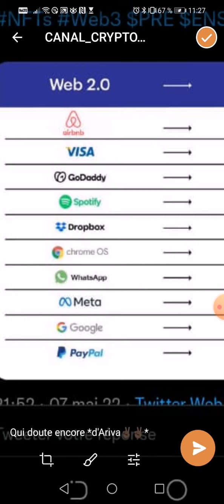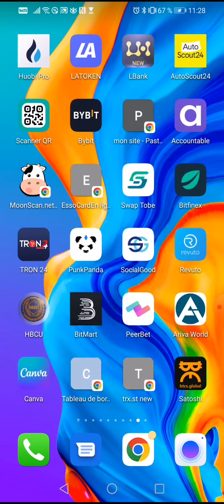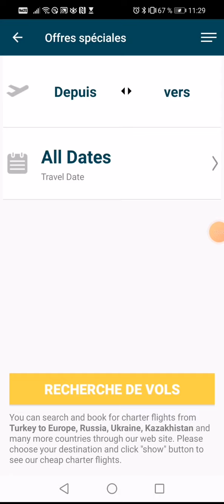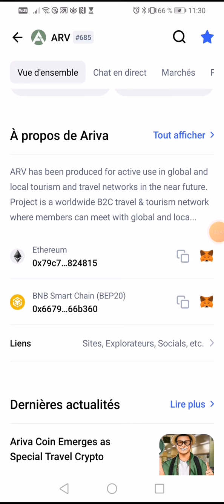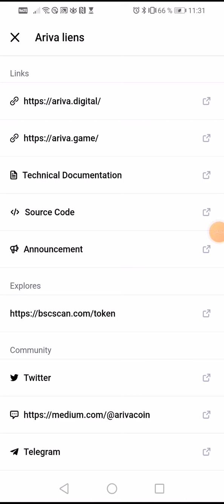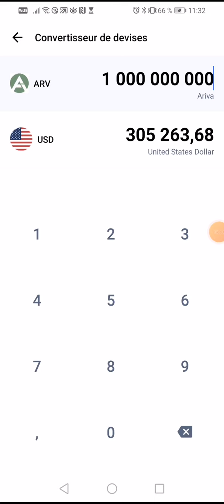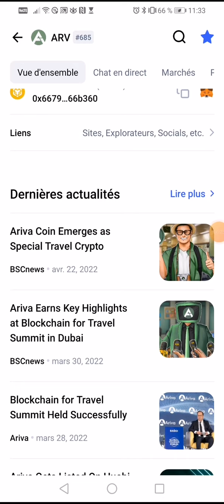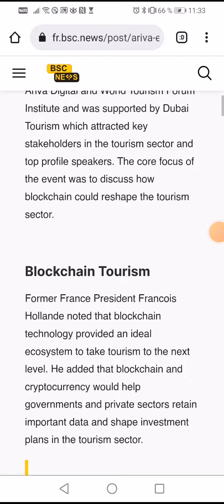, ✅📢✔️Ariva obtient des points forts lors du sommet Blockchain👉le we 3. 0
Pour acheter Pitbull moins chère

Prêts cryptos
Empruntez pour des opérations de trading au comptant, sur marge ou à terme, ou pour des opérations de staking afin d'obtenir un rendement annuel élevé.
👉👉👉Voici le lien d'inscription pour TON PRET

Voici le lien d'inscription pour

✔️✔️Gate.io Nouvel utilisateur Airdrop, s’inscrire et partager 150 000 $ de récompenses

DU 15 au 30 Avril 2022👉ne pas louper

👉👉Activité 1 : Inscrivez-vous et partagez 60 000 $.
Inscrivez-vous & effectuez la vérification KYC: vous recevrez 20 points

Voici les différentes activitées à effectuer

 👇▬▬▬▬▬▬▬ ➡️ME SUIVRE ▬▬▬▬▬▬▬ 🎯
🔔 Merci 😊

Avis de non-responsabilité : l'opinion exprimée ici n'est pas un conseil en investissement ; elle est fournie à titre informatif uniquement. Il ne reflète pas nécessairement l'opinion d'entrepreneur Web 3.0. Chaque investissement et toute négociation comportent des risques, vous devez donc toujours effectuer vos propres recherches avant de prendre des décisions. Nous vous déconseillons d'investir de l'argent que vous ne pouvez pas vous permettre de perdre.